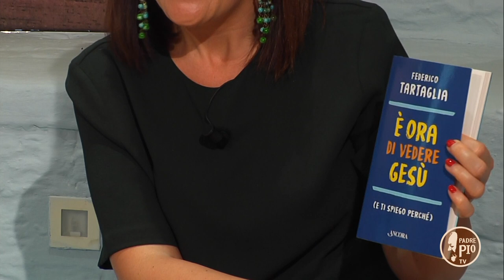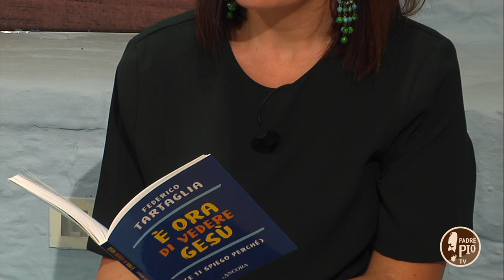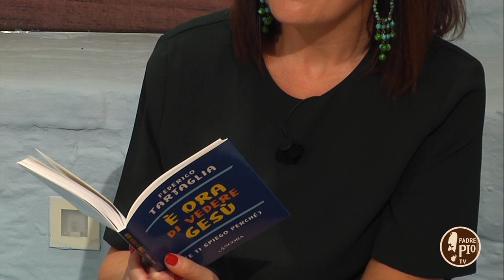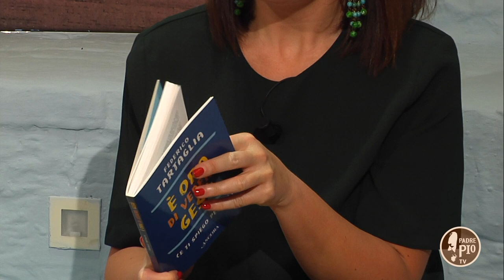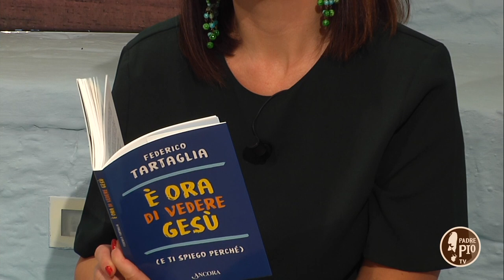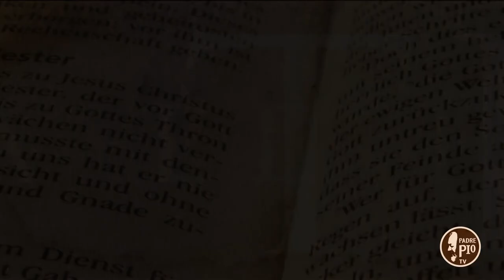E' ora di vedere Gesù. E vi spiego perché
Don Federico Tartaglia ci parla del suo ultimo libro "E' ora di vedere Gesù" (ed. Ancora)